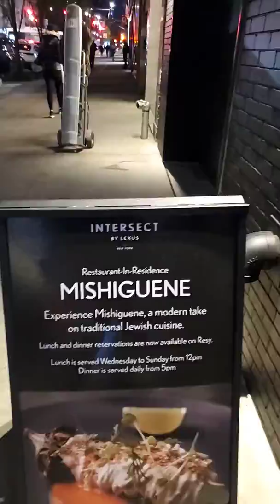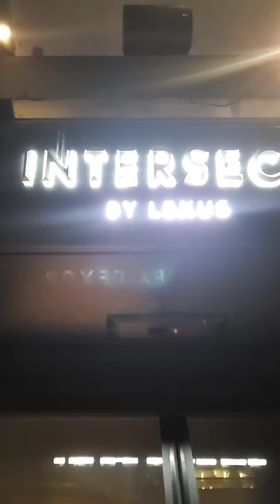Intersect by learning ilexus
Branch